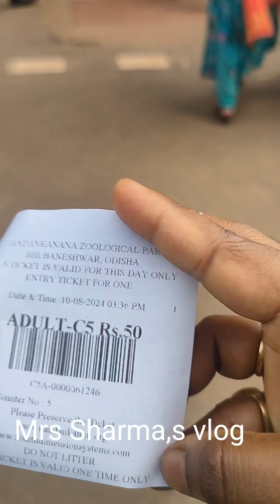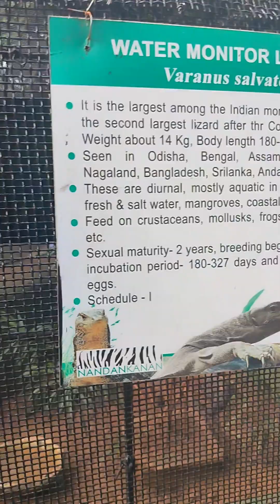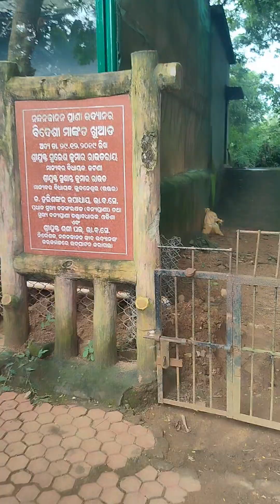puri te giye zoo te gechilam, r okhane ki ki deklam dekho😳😳😳🫨🫨🫨🫨🫨🫨